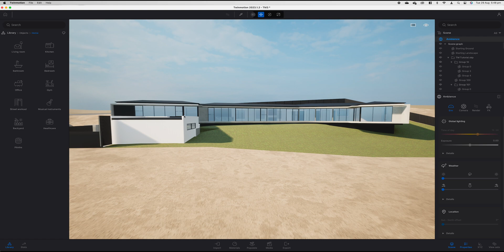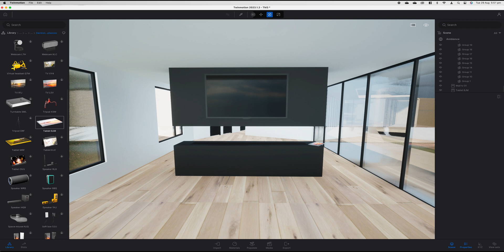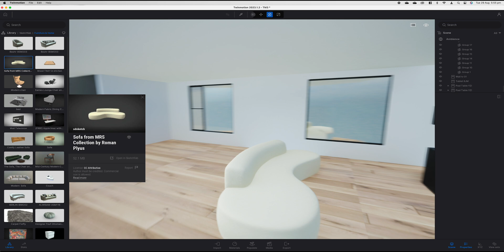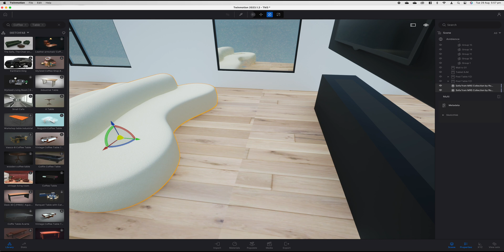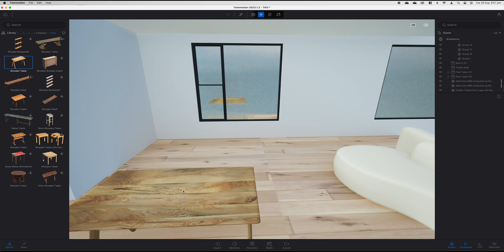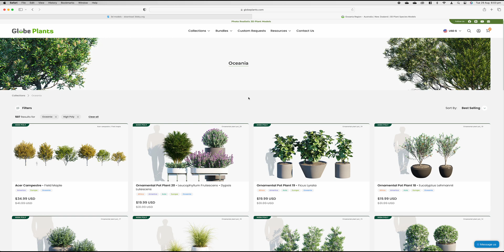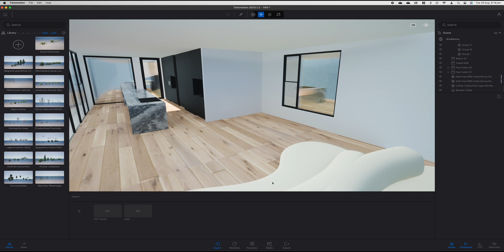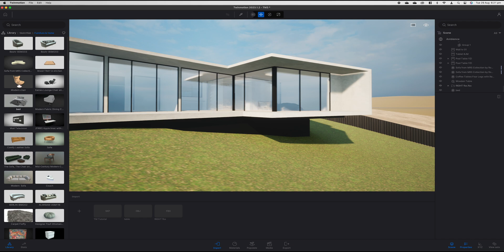Twinmotion 2023 Beginners Course: Part 3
Ready to learn Twinmotion? This course will take you through all the essentials of TwinMotion, step by step, so the anyone can learn it! It doesn't matter if you have never used TwinMotion before, you will soon be a pro. In todays episode we teach you everything there is to know about object; from the every day basics found inside Twinmotion to the best online resources where you can download the best objects known to man.